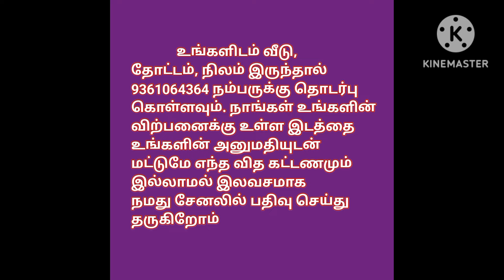4.50 லட்சம் மட்டுமே. ஒரு ஏக்கரின் விலை, Road based Low budget dry land For Sale, Ragav Media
house design#3850x90
house design#
19architecturesmall
ToursReal Estate
money in real estateluxury
developmentlife of a real estate

இராமநாதபுரம் மாவட்டம்

கமுதி வட்டம்

செம்மண் பூமி

6 ஏக்கர்

ஒரு ஏக்கர் 4.50 லட்சம்
பேசிக்கலாம்